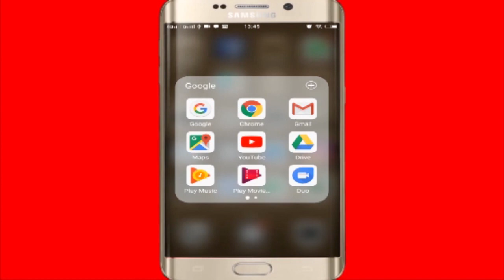'एक कदम शिक्षा समाज भविष्य की ओर' संस्था ने मनाया स्लम के बच्चों के साथ नए साल का जश्न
Ek Kadam Shiksha Samaj Bhavishy Ki Aur celebrated new year with Slum Childrens
Aonenewstv